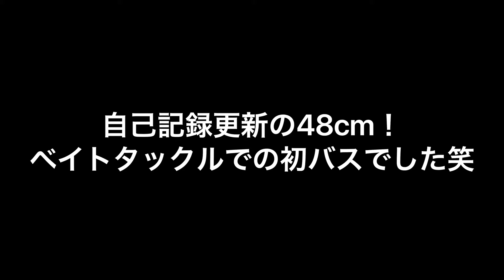【バス釣り】夏のトップウォーター脳汁バイトシーン！デカダッジでデカバス！！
夜眠れなかったので寝ずに沼に行きました。デカダッジを投げ倒してやろうと半ば自棄でした。
自己記録更新、ベイトタックルでの初バス、結婚祝いでもらったルアーに入魂とメモリアルな1匹でした。

ルアー釣りの楽しさをあなたに伝えたい！

撮影機材
・GoPro HERO8 Black
・GoPro ネックレス式マウント

羽根モノ使用タックル
・アブガルシア(Abu Garcia) バスロッド ベイト ホーネットスティンガープラス HSPC672MH
・シマノ(SHIMANO) ベイトリール 15 メタニウム DC

ヒットルアー
・RAID JAPAN デカダッジ

ウェア類
・[フォックスファイヤー] 防虫UVカットアーム カバー

・スミス(SMITH LTD) ピシーズ フィッシングプライヤー

「Amazon.co.jpアソシエイト」または「お魚ハンターはる」は、Amazon.co.jpを宣伝しリンクすることによってサイトが紹介料を獲得できる手段を提供することを目的に設定されたアフィリエイトプログラムである、Amazonアソシエイト・プログラムの参加者です。